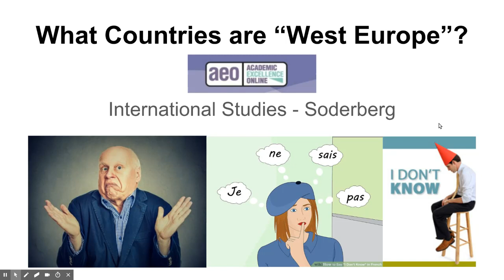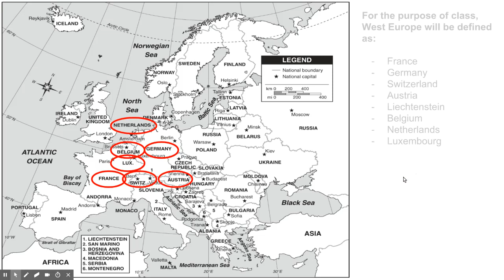What Countries are "West Europe"?